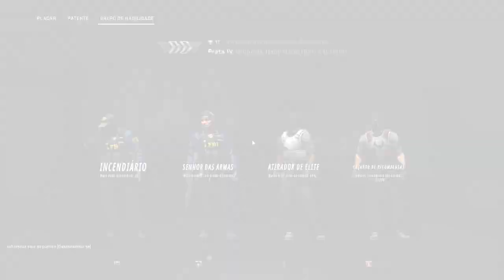BRAÇO DIREITO FT.RUSSIANBOY #16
meu insta:
Aqui você encontra Gameplays ,PodCasts, Reviews e dicas sobre quase tudo, Seja bem vindo!.